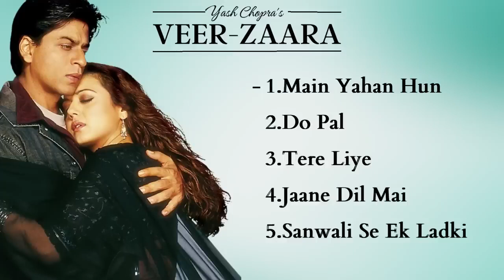Veer Zaara Movies All Songs | Shahrukh Khan | Preity Zinta | HINDI MOVIE SONGS